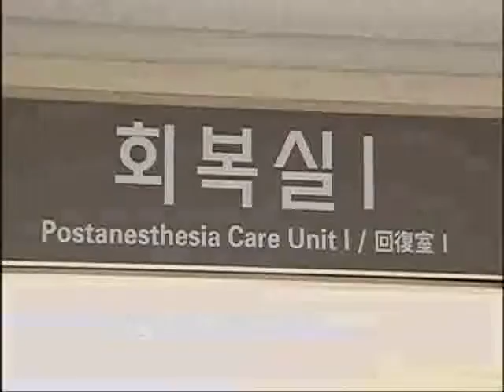명의 - Best Doctors_고관절전문의 유명철 교수_#004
EBS, 명의, Best Doctors, 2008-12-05, 엉덩이뼈를 살려라!   -  고관절전문의 유명철 교수

고관절 괴사증으로 고통받는 사람들. 고관절 분야의 최고 권위자인 유명철 교수로 부터 양질의 정보를 제공 받는다.